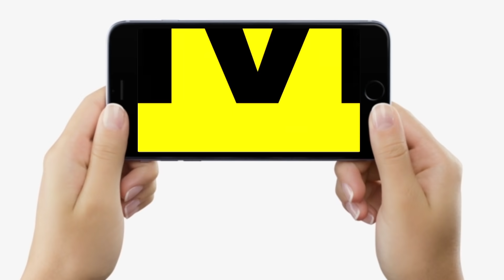BJP MLA का मंत्रियों पर बड़ा आरोप, बड़े-बड़े अधिकारियों का करोड़ो रूपये लेकर कराया Transfer-Posting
BJP MLA का मंत्रियों पर बड़ा आरोप, बड़े-बड़े अधिकारियों का करोड़ो रूपये लेकर कराया Transfer-Posting | Bihar News | LiveCities